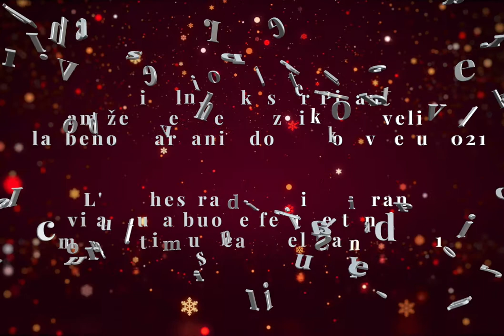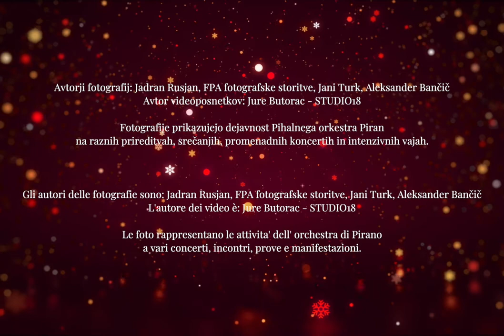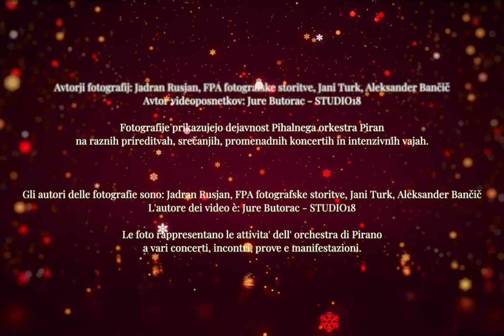Glasbeno voščilo KD Pihalni orkester Piran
Glasbeno voščilo KD Pihalni orkester Piran / Gli auguri musicali dell'AC l'orchestra di fiati di Pirano

No, pa smo ga in seveda ste ga dočakali tudi vi z nami! Cel mesec december smo ga pridno pripravljali ravno za vas, vse tiste, ki nam redno sledite na naših nastopih/koncertih in na socialnih omrežjih!😃

Ob glasbi, katero smo posneli, so fotografije ki prikazujejo dejavnost Pihalnega orkestra Piran na raznih prireditvah, srečanjih, promenadnih koncertih in intenzivnih vajah.

Uživajte ob videu in vsekakor glasbi!🥰

Želimo vam še naprej lepe praznike in srečno novo leto 2021!🎅🎉🥳🎊

Skladbe:
-Christmas Greetings - Božične čestitke; arr. Harold L. Walters,
-Happy Christmas - Vesel božič; John Lennon & Yoko Ono, arr. Jacinto J. Jimenez Lujan,
-Hey baby - Hej, punči; Bruce Channel & Margaret Cobb, arr. Jan van Kraeydonck.

Za podporo pri izvedbi projekta se zahvaljujemo:
-Občina Piran - Comune di Pirano
-JSKD Piran
-Zkd Piran

Video produkcija:
-Jure Butorac - STUDIO18

Obdelava zvoka:
-Sebastjan Roj

Avtorji fotografij:
-Jadran Rusjan
-FPA - Foto Press Agencija
-Jani Turk
-Maja Bjelica
-Aleksander Bančič
-Patrik Bizilj

Avtor videoposnetkov:
-Jure Butorac - STUDIO18

Avtor glasbe:
-Člani društva Pihalni Orkester Piran

Vsi audio posnetki so nastali upoštevajoč vse veljavne ukrepe in priporočila za COVID-19, kateri so objavljeni s strani Vlade RS. Vsak glas je bil posnet posamično s pomočjo telefona ali mikrofona.

Ottimo! L'abbiamo ottenuto, e ovviamente anche voi! Per tutto il mese di dicembre lo preparavamo diligentemente solo per voi, per tutti coloro che ci seguono regolarmente alle nostre esibizioni / concerti e sui social! 😃

Insieme alla musica che abbiamo registrato, ci sono foto che mostrano le attività dell'Orchestra di fiati di Pirano in vari eventi, incontri, concerti all'aperto e prove intensive e, naturalmente, il nostro bellissimo comune.

Godetevi il ​​video e ovviamente la musica! 🥰

Vi auguriamo buon proseguimento delle feste e un felice anno nuovo 2021! 🎅🎉🥳🎊

Brani:
-Christmas Greetings - Auguri di Natale; arr. Harold L. Walters,
-Happy Christmas - Buon Natale; John Lennon e Yoko Ono, arr. Jacinto J. Jimenez Lujan,
-Hey Baby - Ehi piccola; Bruce Channel e Margaret Cobb, arr. Jan van Kraeydonck.

Per la realizzazione del progetto ringraziamo:
-JSKD Piran
-Zkd Piran

Produzione video:
-Jure Butorac - STUDIO18

Fonico:
-Sebastjan Roj

Autori di foto:
-Jadran Rusjan
-Jani Turk
-Maja Bjelica
-Aleksander Bančič
-Patrik Bizilj

Autore dei video:
-Jure Butorac - STUDIO18

Tutte le registrazioni audio sono state effettuate tenendo conto di tutte le misure e raccomandazioni applicabili per COVID-19, pubblicate dal governo della Repubblica di Slovenia. Ogni voce è stata registrata individualmente utilizzando un telefono o un microfono.